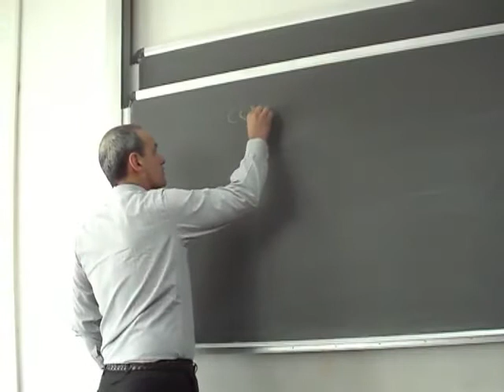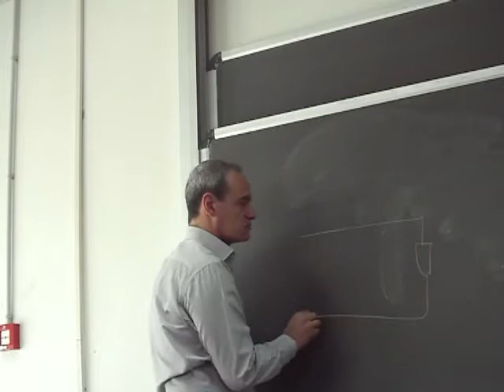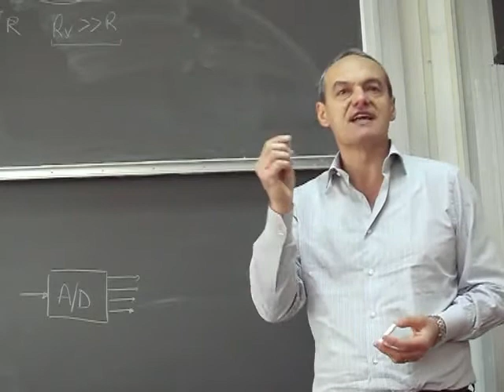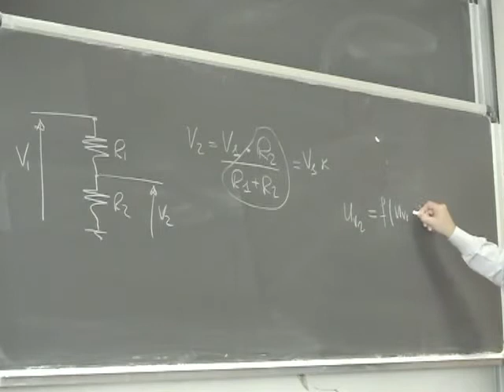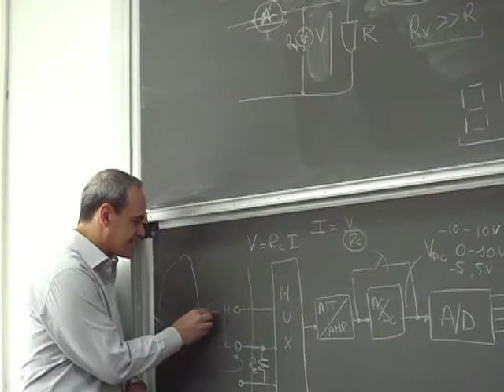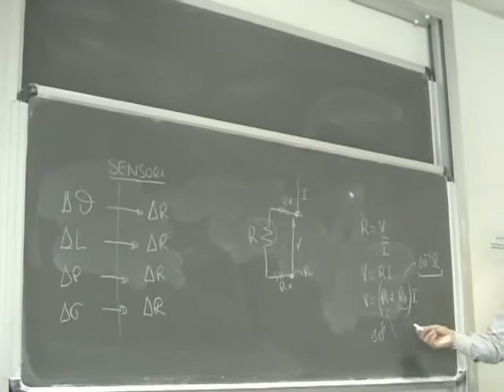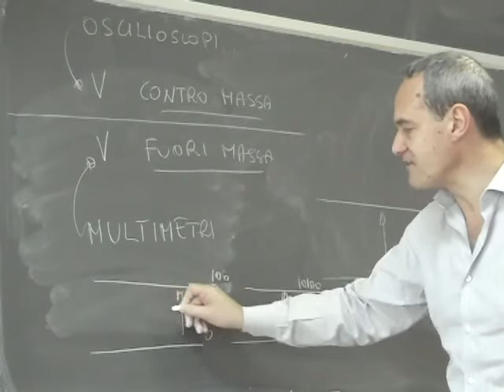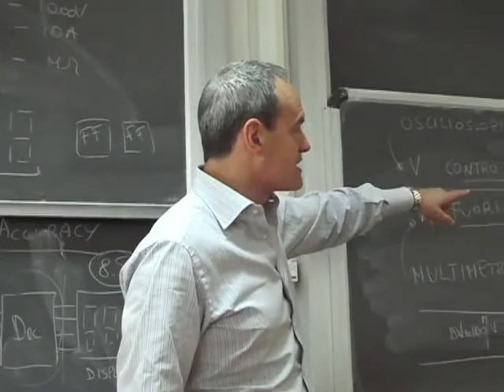Misure Lezione 10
Compatibilità tra due misure; Convertitore analogico – digitale; Multimetro